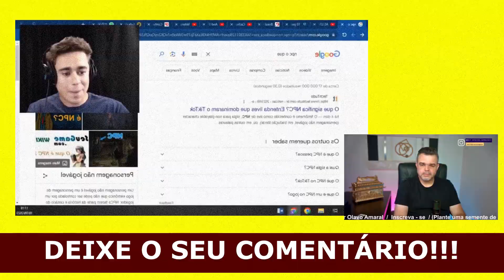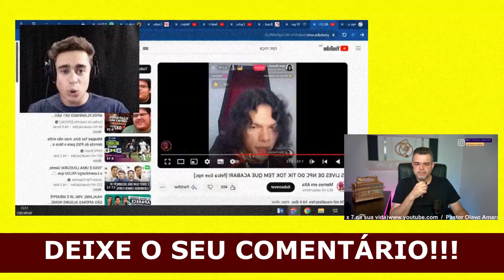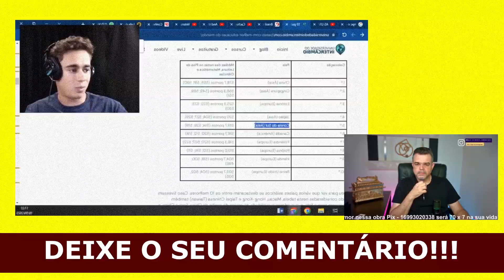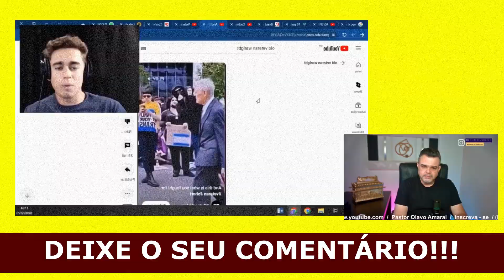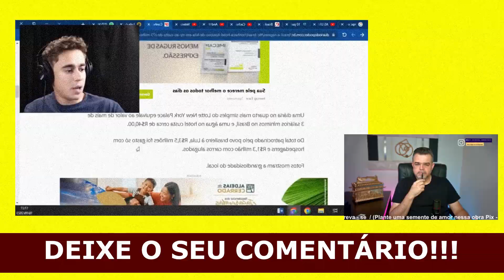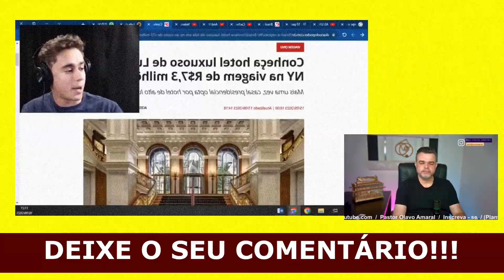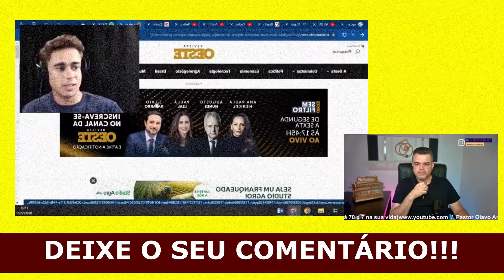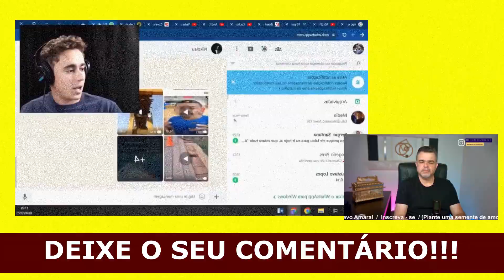NIKOLAS FERREIRA FALA A VERDADE SOBRE O BRASIL - NÃO É SÓ TEK TEK NÃO GENTE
O deputado Nikolas Ferreira fala a verdade sobre o brasil, o estado que se encontra a nação brasileira na educação, mo ensino no pais, a colocação entre outros paises está muito baixa demais, e isso é uma vergonho enquanto o presidente gasta milhões com seu proprio beneficio.

guerra espiritual
batalha espiritual

CULTO DE DOUTRINA TRANSMISSÃO AO VIVO
pregação evangélica louvores ao vivo
guerra espiritual guerra de oração batalha espiritual batalha de oração

conferência global comunidade global
frases evangélicas
avivamento mundial mensagens evangélicas frases evangélicas